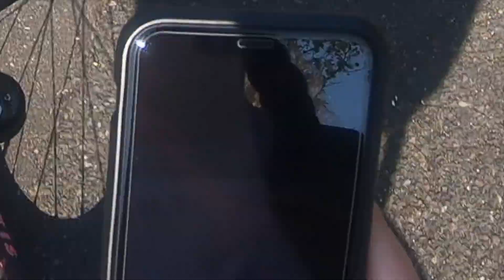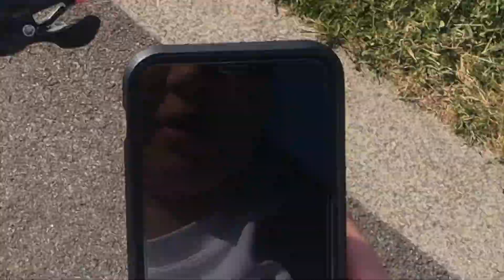wheelies around London !!!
CAM : @ridinghoodz